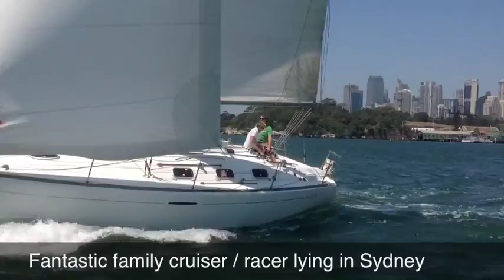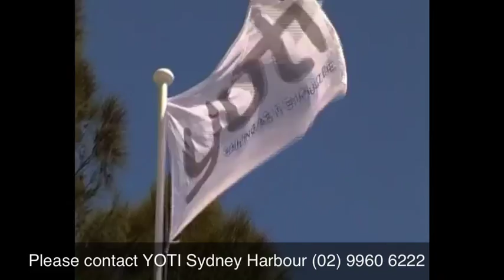BENETEAU FIRST 337